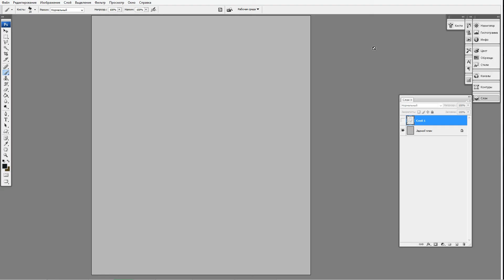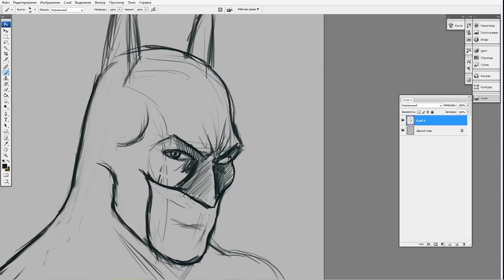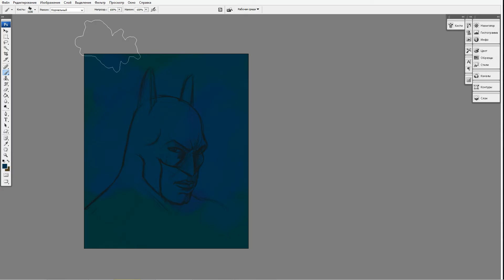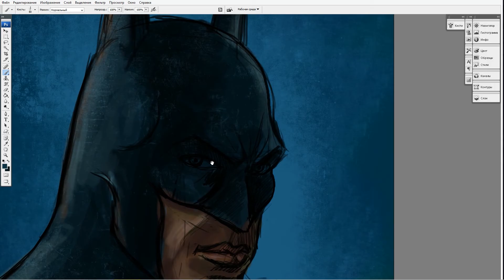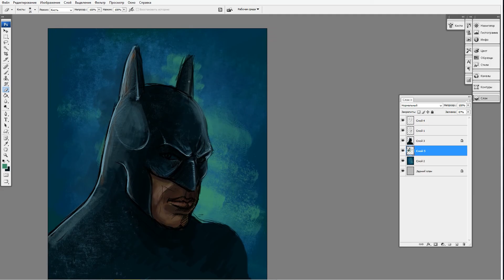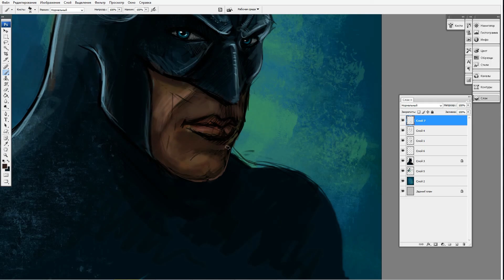How to Draw Batman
drawing a superhero character from dc comics how to draw betmen